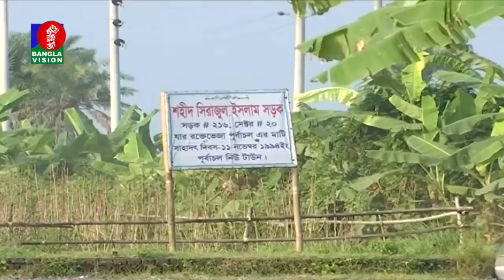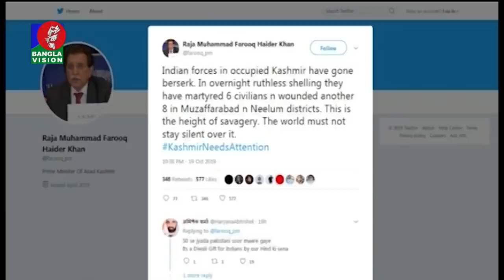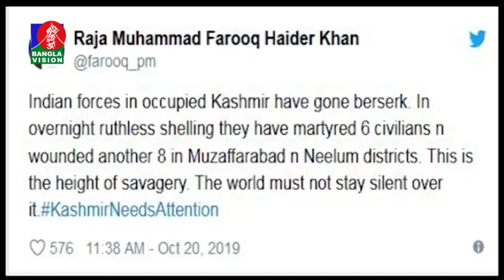দুপুর ২ টার বাংলাভিশন সংবাদ | Bangla News | 21_October_2019 | 2:00 PM | BanglaVision News